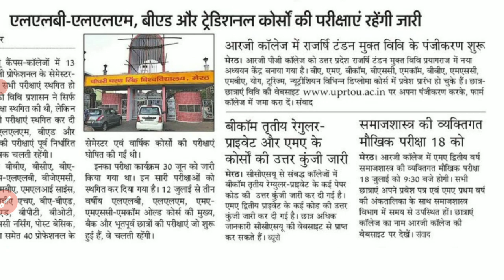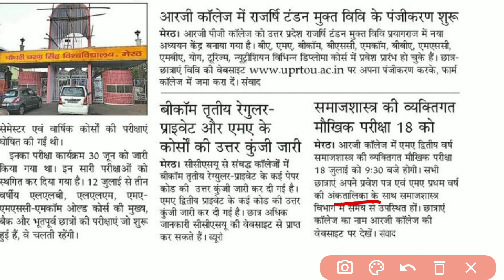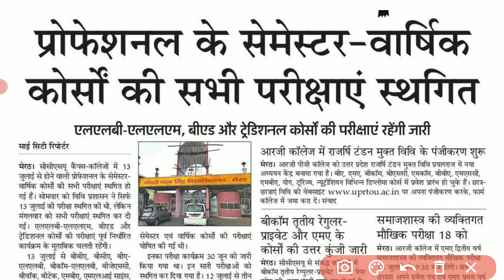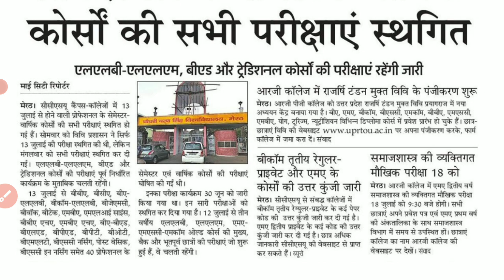ccsu समाजशास्त्र viva date || ccsu b.com answer key 2022 || ccsu ba llb exam date || ccsu exam news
ccsu समाजशास्त्र viva date,ccsu b.com answer key 2022,ccsu ba llb exam date 2022,ccsu exam news,